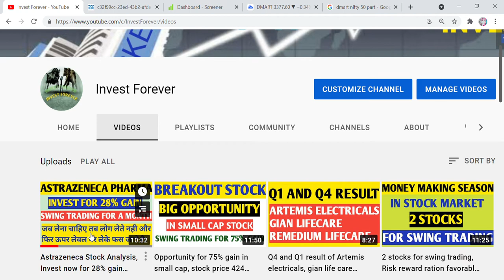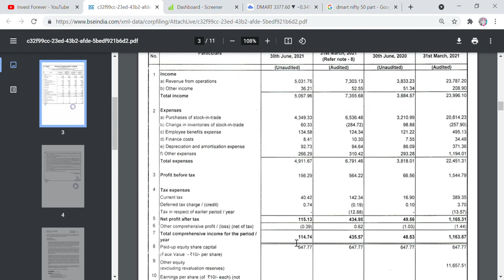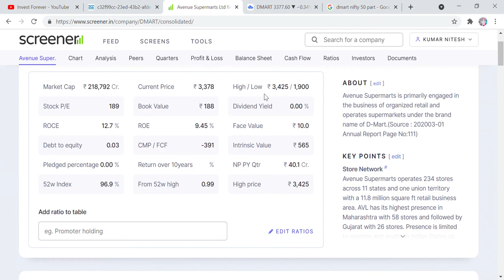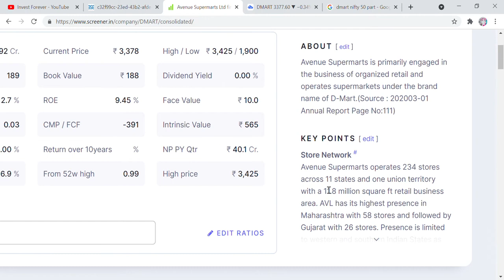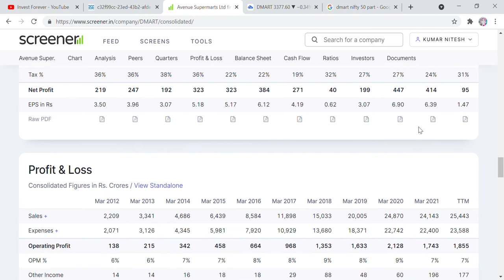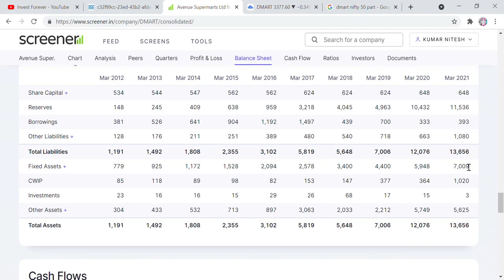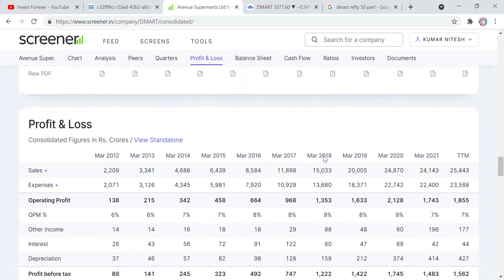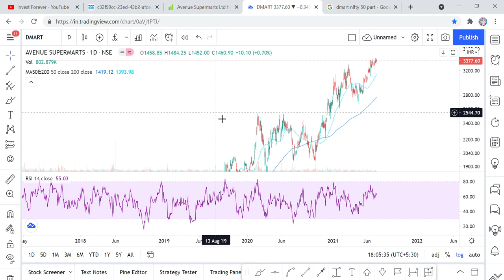Q1 के शानदार RESULT, Nifty 50 का PART बनेगी ये कंपनी, LONG TERM में बनाएगी करोड़पति। STOCK MARKET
Hi Friends,